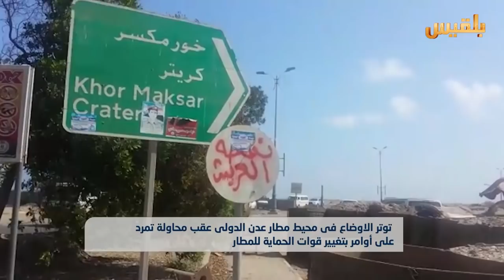عدن.. مواجهات مسلحة بين الحماية الرئاسية وافراد الحزام الامني | تقرير: وليد البكس